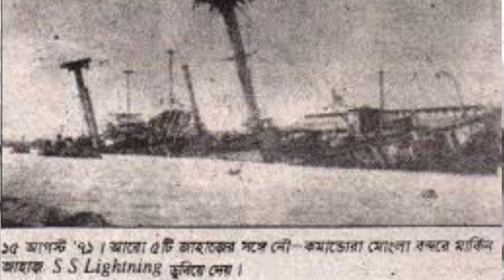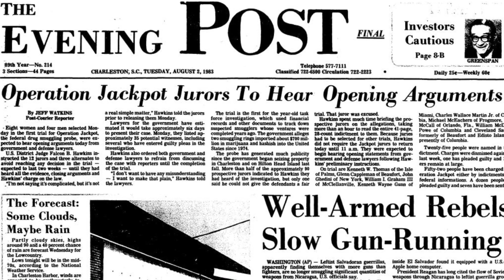অপারেশন জ্যাকপট | ফিরে দেখি একাত্তর | Flashback 1971 | Episode 7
পৃথিবীর অন্যতম শ্রেষ্ঠ নৌবাহিনীকে এক রাতের মধ্য বিপর্যস্ত করে দিতে কি প্রয়োজন? ৩৬০ জন নির্ভয় নৌ কমান্ডো, আর মাতৃভূমির জন্য নিঃশর্ত ভালবাসা। ১৯৭১ সালের ১৫ আগস্ট রাতে পাকিস্তান মিলিটারির উপর বজ্র হয়ে ঝড়েছিল বাংলার দামাল ছেলেরা।

ফিরে দেখা একাত্তর" এর আজকের পর্বে সেই গল্প- অপারেশন জ্যাকপট।